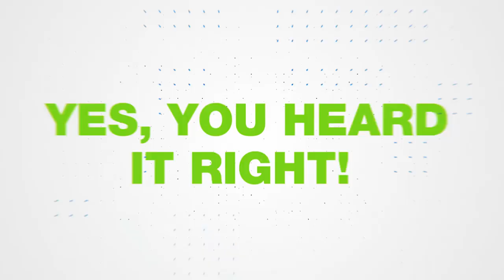Well, it can’t get any bigger and better than this! Herbalife is the official partner of TATAIPL2023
Well, it can’t get any bigger and better than this! Herbalife is the official partner of TATA IPL 2023.
Let India’s biggest cricketing festival begin!

herbalife
herbalife nutrition
herbalife formula 1
herbalife ppp
herbakife afresh
herbalifeAriyalur
herbalifeChengalpattu
herbalifeChennai
herbalifeCoimbatore
herbalifeCuddalore
herbalifeDharmapuri
herbalifeDindigul
herbalifeErode
herbalifeKancheepuram
 herbalifeKanyakumari
 herbalifeKarur
 herbalifeKrishnagiri
herbalifeMadurai
 herbalifeNagapattinam
herbalifeNamakkal
 herbalifePerambalur
herbalifePudukottai
herbalifeRamanathapuram
herbalifeSalem
herbalifeSivaganga
 herbalifeThanjavur
herbalifeproductsideeffort